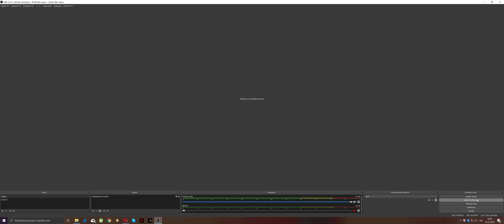pixel trek cardassian faction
Latest Cardassian faction gameplay showcase.

Investigating into mobile related issues.